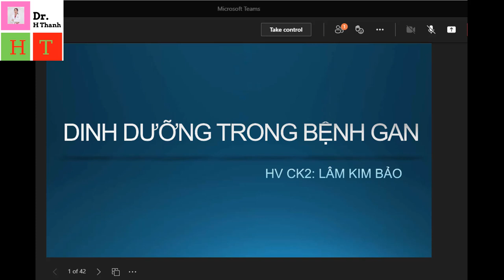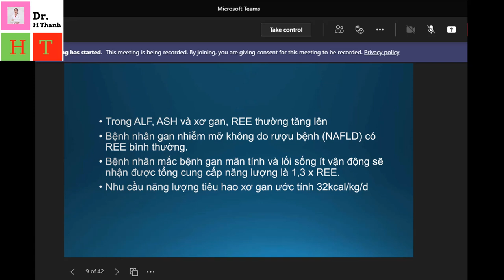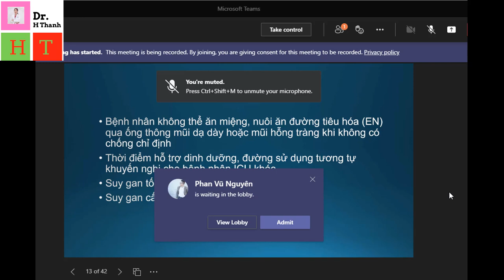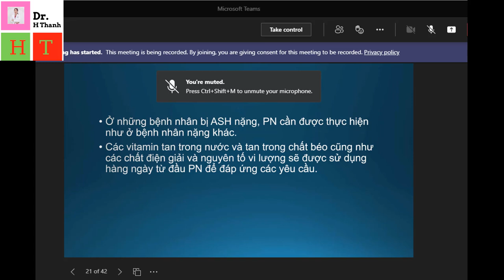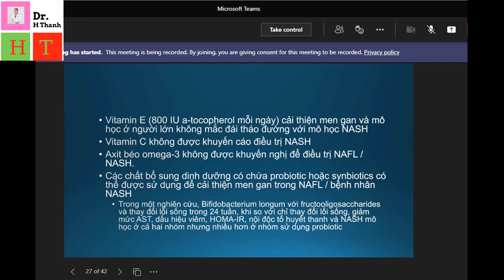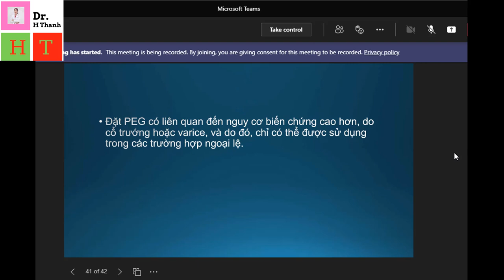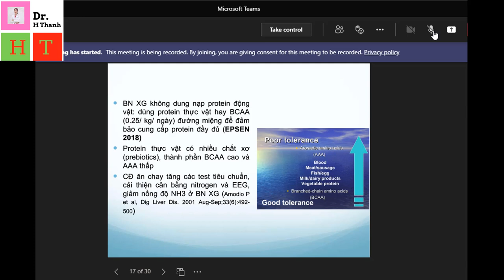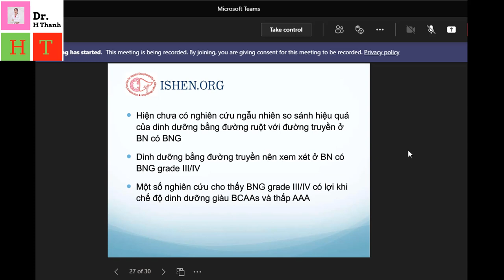Dinh dưỡng trong Bệnh Gan